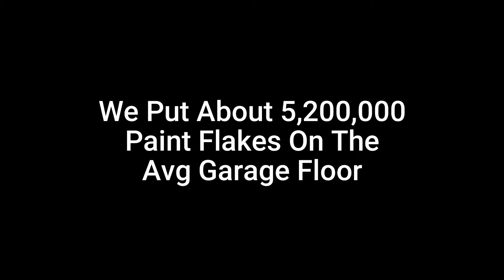How Do We Move Vinyl Paint Flakes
Ever wondered how we move millions of flakes around your garage floor?
Keep watching, and turn your sound on after 10 seconds